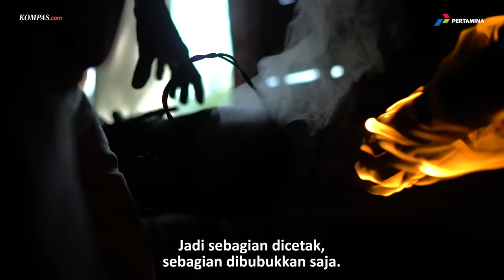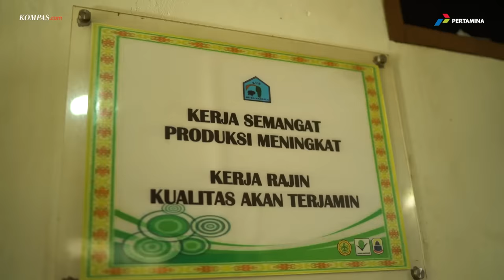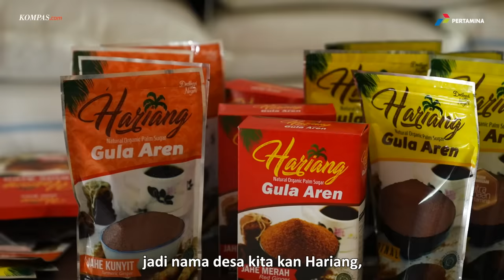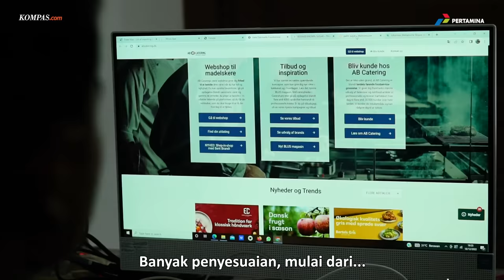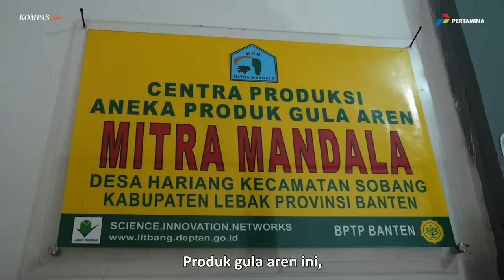Gula Aren dari Lebak, Produk Desa yang Mendunia | BUATAN JAGOAN LOKAL Eps. 8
Gula aren jadi produk desa yang mendunia dan tidak bisa dianggap remeh. Desa Hariang di Kabupaten Lebak, Banten menjadi salah satu produsen gula aren yang sudah menjajaki pasar internasional. Produk Gula Aren Hariang sudah diekspor ke berbagai negara, mulai dari Australia, Korea Selatan, Amerika Serikat, dan China.